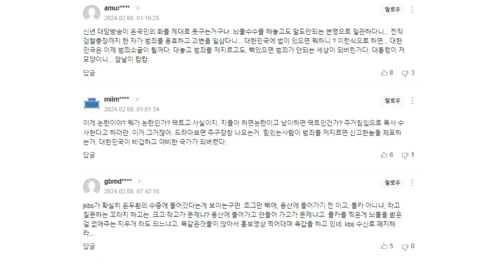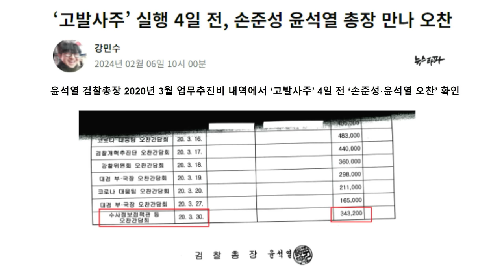[쌍김시대] 윤석열의 황당한 해명, 디올백 받은건 마음이 따듯해서......